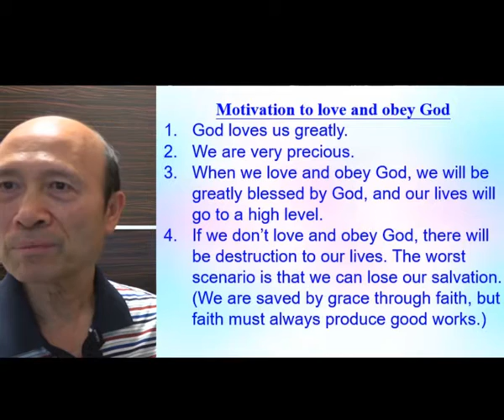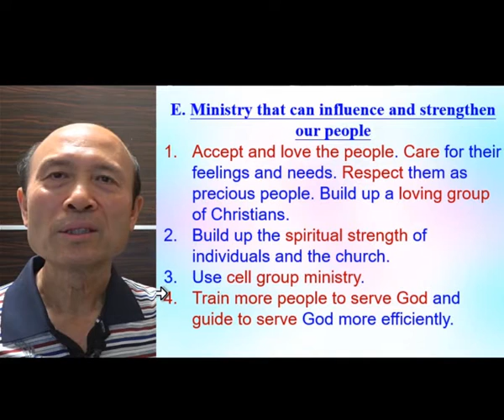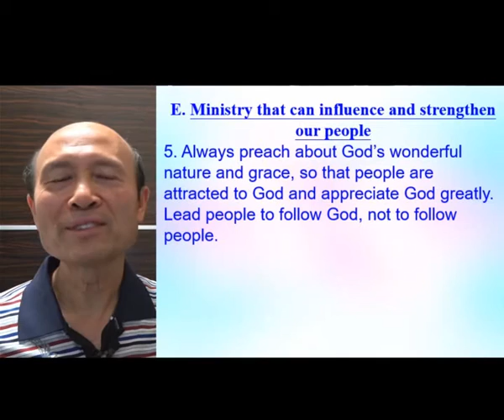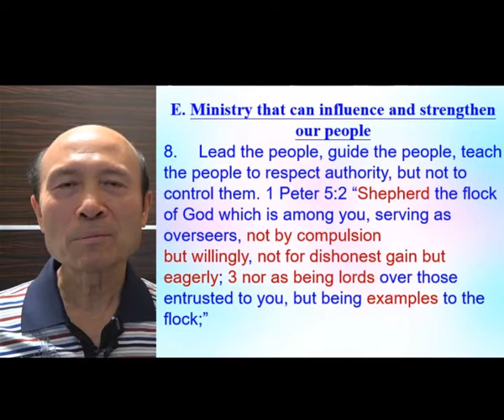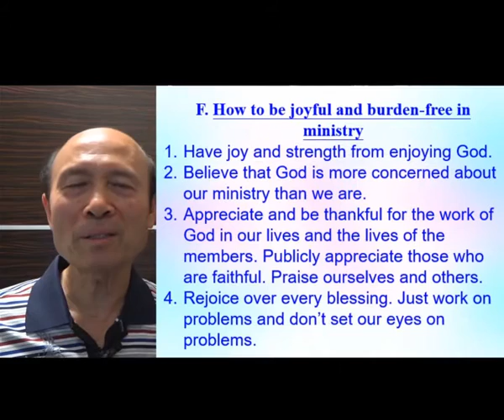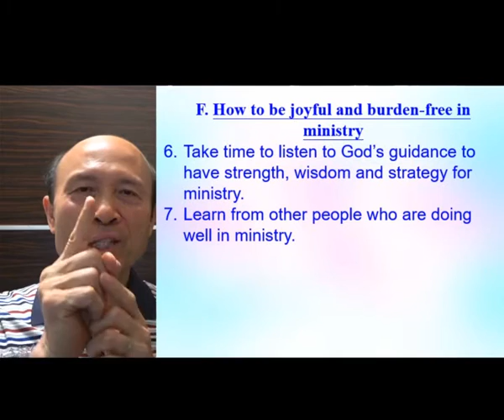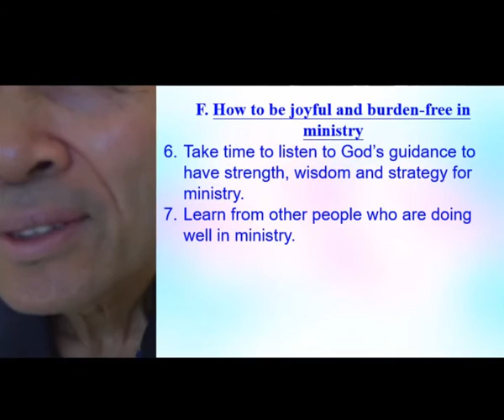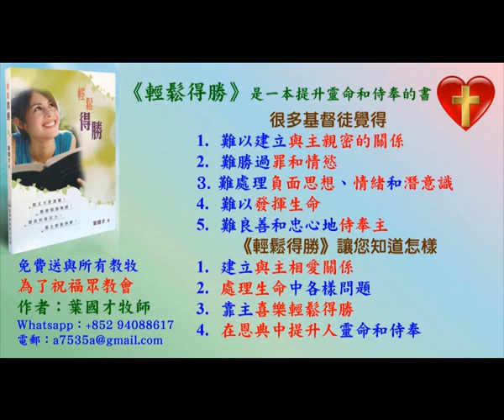How to have a joyful and fruitful ministry and not to carry the burden (Part C) - Pastor Yip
How to have a joyful and fruitful ministry and not to carry the burden of the ministry (Part C) 4.2021 - Pastor Yip

1. 與主的關係：怎樣建立與主相愛的關係，怎樣從主的愛得力，怎樣深信神的供應和計劃。
2. 處理生命：怎樣不被人、罪、負面思想情緒和潛意識、婚姻和生活的問題、和侍奉的問題影響。
3. 進入不同層次的侍奉：侍奉可以由簡單的生活見證，到建立別人的靈命，或進入策略性的侍奉。

《輕鬆得勝》的特色：
1. 一目了然：簡單知道怎樣處理和發揮生命。
2. 有實際可行的方法：我和很多人曾20年實際地應用。
3. 可以輕鬆喜樂地得勝：可以在恩典中輕鬆喜樂地處理任何問題，不需要在壓力下成長。因為耶穌的軛是容易的，而神喜悅我們任何真心的努力。
4. 活出《輕鬆得勝》並不太難：處理和發揮生命並不是遙不可及。